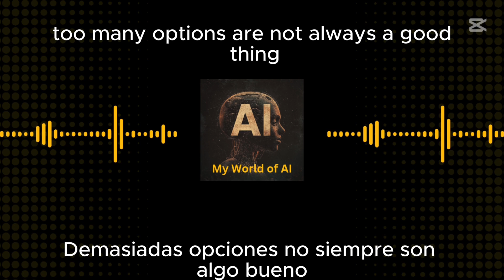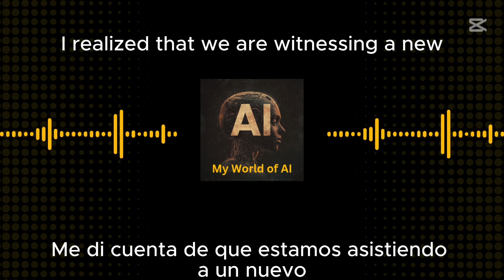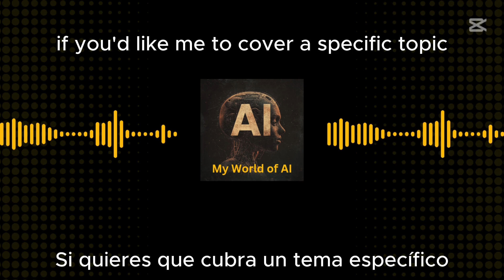0202 1 -2025| My World of Ai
📌 Too Many AI Tools? Here’s How to Choose the Best Ones!

Hundreds of new AI applications hit the market every day, and it’s easy to get lost in the endless recommendations. Some people claim certain tools are must-haves, while others say they’re not worth it. So, how do you know which AI apps are actually useful for YOU? 🤔

In this video, I’ll break down:
✅ How to identify the right AI tools based on your needs
✅ Which free AI applications can save you time and boost productivity
✅ Whether paid AI subscriptions are worth it for your workflow or business

AI is evolving fast, and staying ahead is key. 🚀

💬 Got a specific AI tool you want me to review?